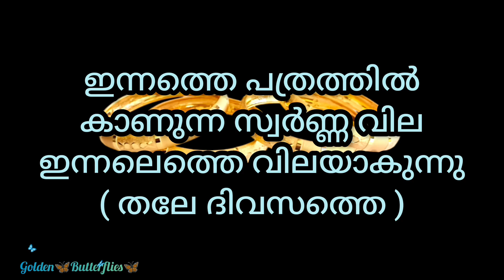Innathe Swarna Vila,31.10.2023 /Kerala gold rate /ഇന്നത്തെ സ്വർണ്ണ വില/ Gold Rate Kerala Today